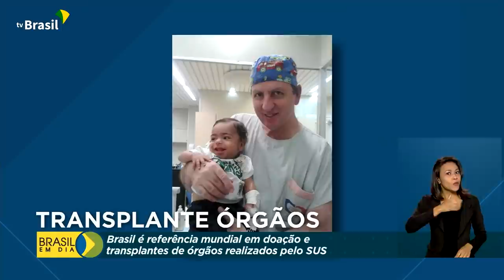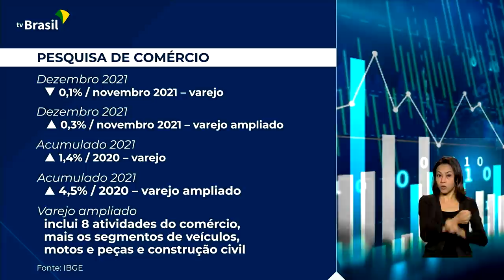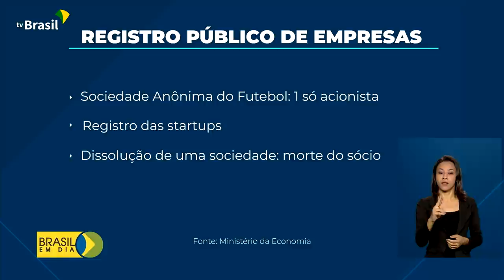Brasil em Dia - 10 de fevereiro de 2022